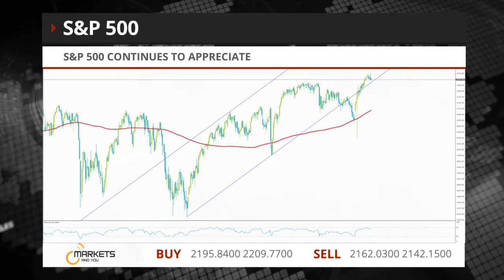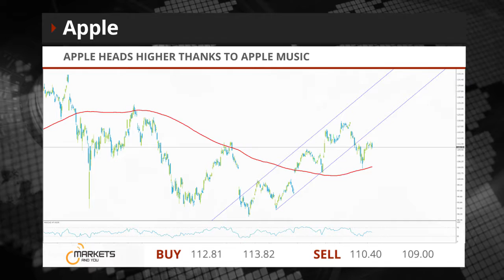Markets And YOU - S&P 500 continues to appreciate